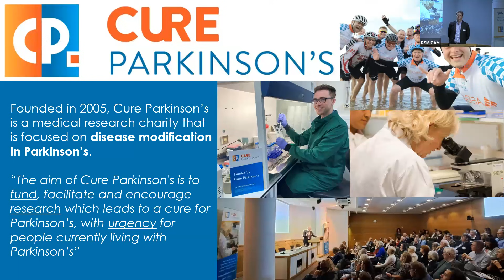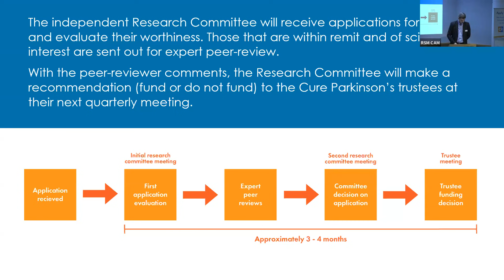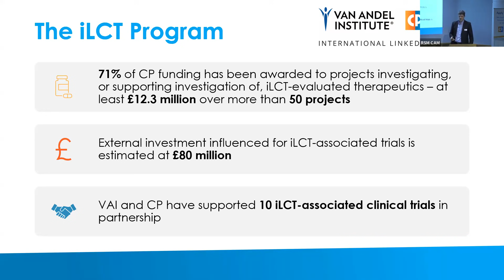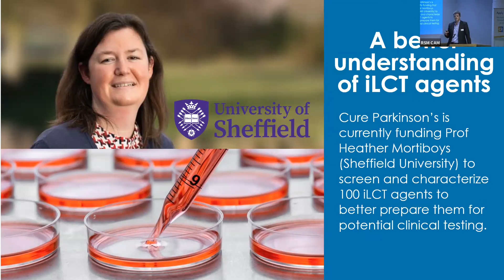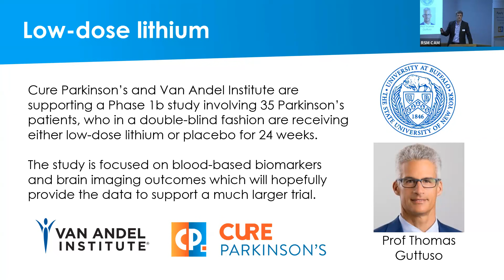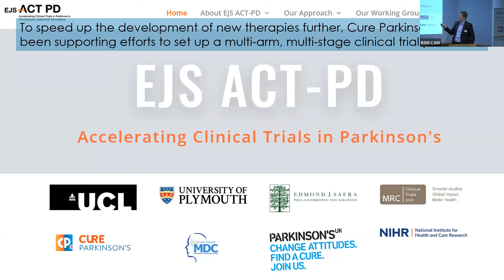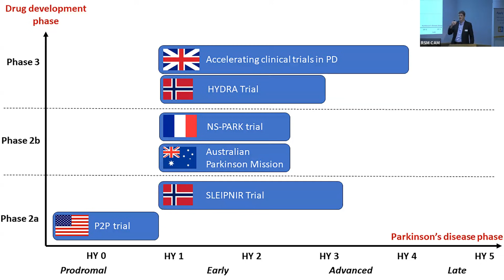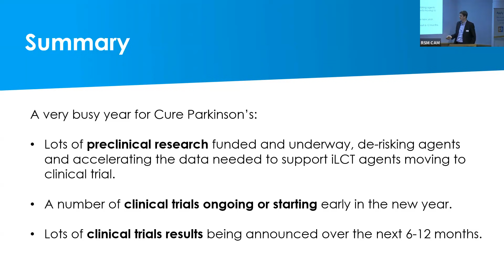Cure Parkinson’s Research Update Autumn 2024 - Dr Simon Stott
In this talk, Dr Simon Stott, Cure Parkinson's Director of Research, gives an update on our new and ongoing research projects, as well as a look at what is to come over the next year.